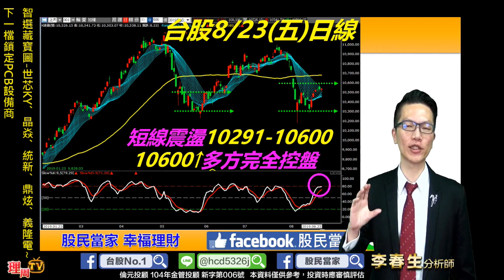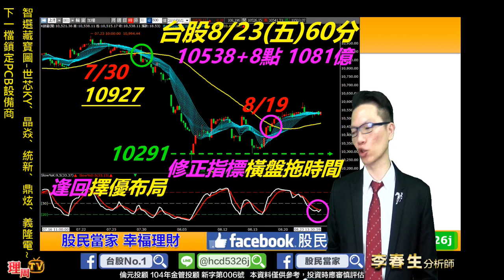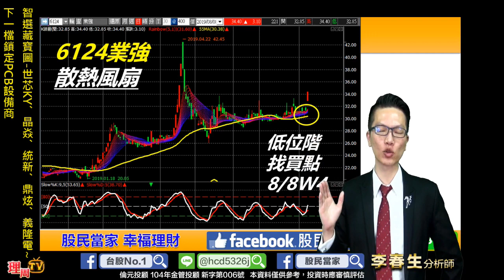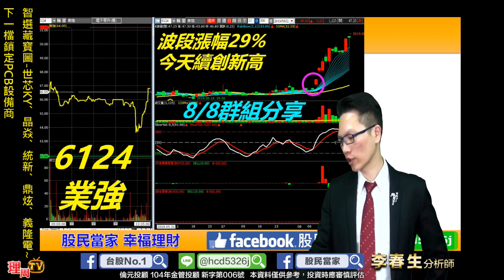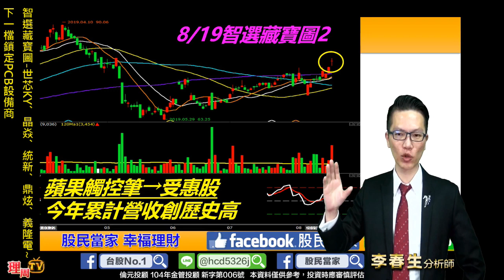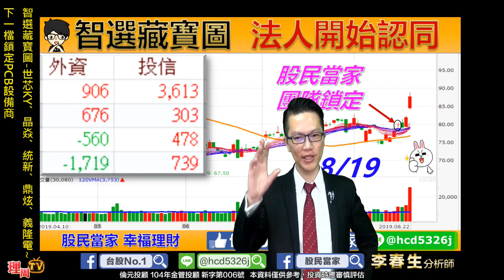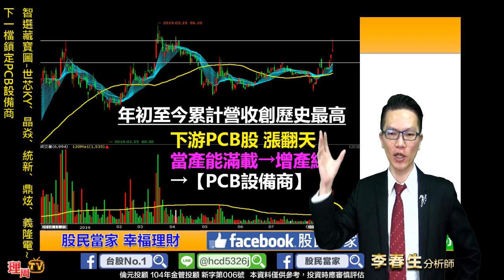理周TV-20190823 盤後-李春生(LEO)股民當家／智選藏寶圖-世芯KY、晶焱、統新、鼎炫、義隆電~下一檔鎖定PCB設備商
🐾一起出發吧!

辦好手續，LEO親自回電
一起加速「錢」進!! 🔥